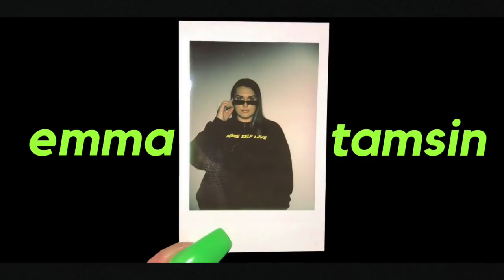Trying Out In The Style, Does It Bang? | Emma Tamsin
Hey angels, so I'm back with a new haul! A bit of a small one but I hope you enjoy nonetheless! I've tried to find the links for the pieces but they're not on site except the first two piece. Let me know your thoughts as always, Em x

👗ITEMS FEATURED
Blue Crop Top (24)
Blue Joggers (24)
Red Blazer (24) - Cant find on site
Red Trousers (24) - Cant find on site
White Ruched Dress (24) - Cant find on site

116,351